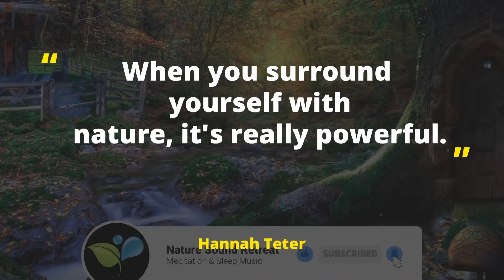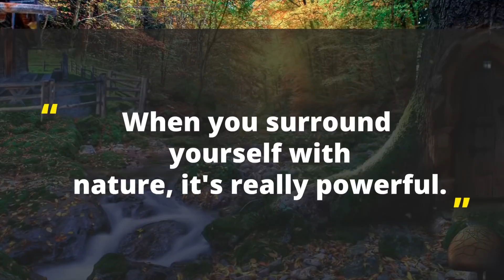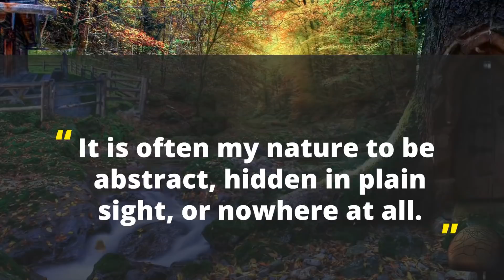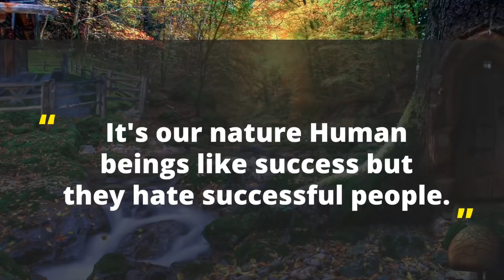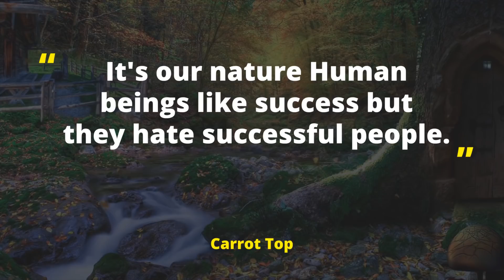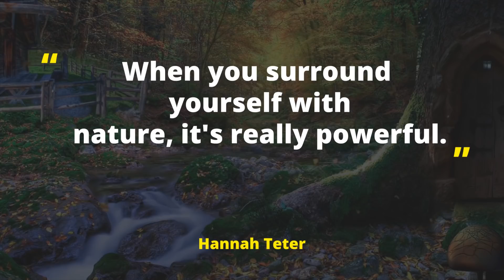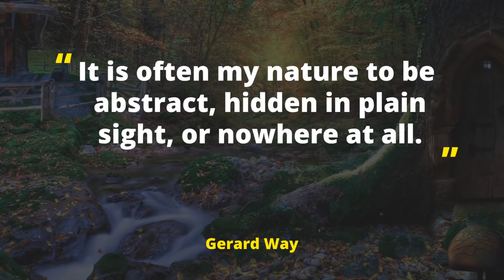Enchanting Melodies to Summon Your Inner Power | Celtic Fantasy Music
Welcome to Nature Sound Retreat… You are currently listening to Enchanting Melodies to Summon Your Inner Power | Celtic Fantasy Music

When it comes to music, there is no greater medium for calming the mind and body. Concentration, relaxation, sleep aids for coping with anxiety, stress and even depression.

Have you ever wanted to lie on a beach, eyes closed and take in the sounds of the tropics? The resonation of a tropical beach ambience mixed with waves washing ashore is the perfect stress relief after a long day at work, study, decision making and even restful sleep.

The exact process occurs with the sounds of nature, birds in deep forests, waterfalls and rivers – All have the same calming effect, aiding focus and a sense of well-being.

Nature Sound Retreat's music stimulates the brain into a specific state using subtle pulsing sound to encourage your brain waves to align to the frequency of the beat. It helps induce enhanced focus, an entranced state, relaxation, and sleep.

NSR blends well the very best of elemental nature, Celtic music, orchestra and mostly percussion-free classical compositions, specifically targeting the effects desired as outlined above.

Various ancient healing frequencies are utilized: 432Hz, 963Hz specifically, and combined with binaural beats, ASMR nature sounds, Alpha and Delta waves – enable listeners interested in deep sleep, stress relief, yoga, study music for focus and concentration, and massage music.

But there is more to Nature Sound Retreat for those who like to watch and not only listen. We combine meditation music with beautiful imagery, stunning landscapes and hypnotic Kaleidoscope videos that will take you on a journey of deep relaxation.

Proponents of our music receive these potential benefits:
💿 Reduced stress and anxiety
💿 Increased focus, concentration, and motivation
💿 Improved confidence
💿 Better long-term memory after exposure to beta pattern frequencies, according to a 2019 study
💿 Deeper meditation
💿 Enhanced psychomotor performance and mood

Nature Sound Retreat is a Registered Trademark
All videos and music are the sole copyright of Nature Sound Retreat.